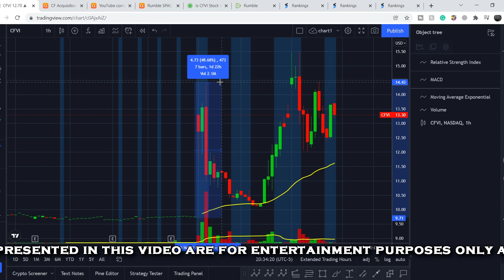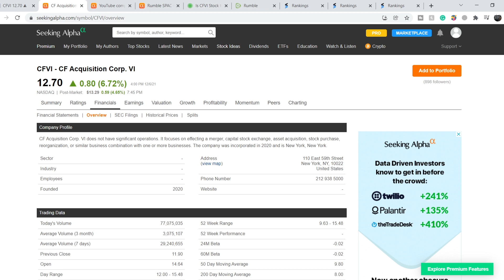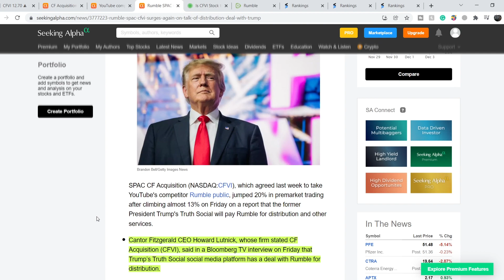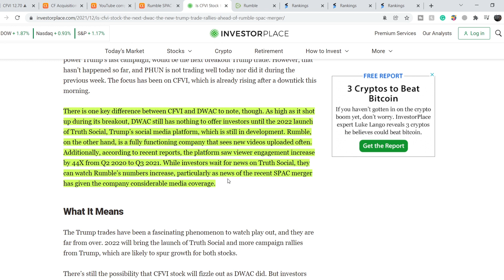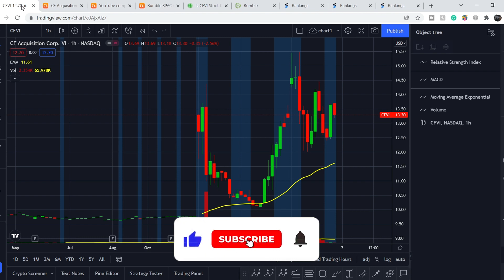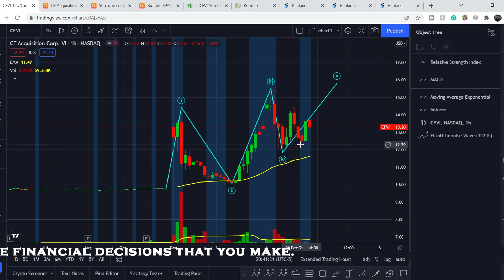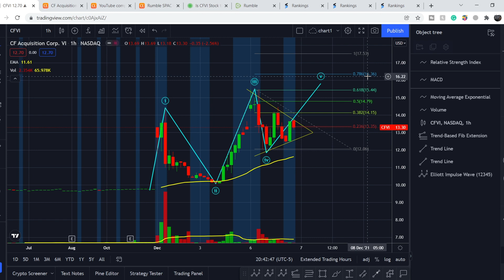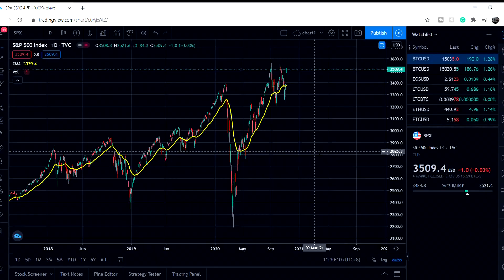CFVI Stock IS SOARING ON TRUMP PARTNERSHIP! THE NEXT BIG SPAC MERGER! EXACT SETUP FOR +26.13%!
In this CFVI Stock Analysis video, we discuss swing trading and investing in the company. We analyze the 55 EMA (Exponential Moving average), MACD (Moving Average Convergence Divergence), RSI (Relative Strength Index), bullish and bearish trends, technical analysis chart patterns, and potential entry and exit points for traders and investors.

Timecodes:
0:01 Intro
0:11 Fundamental Analysis
6:27 Technical Analysis